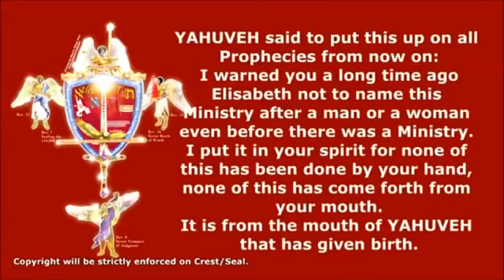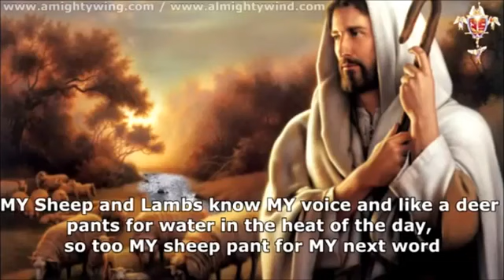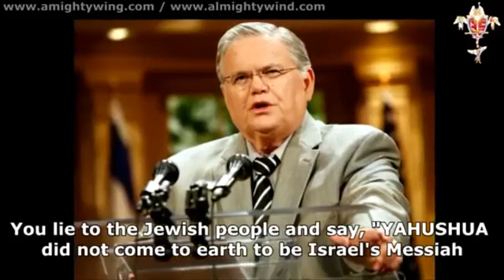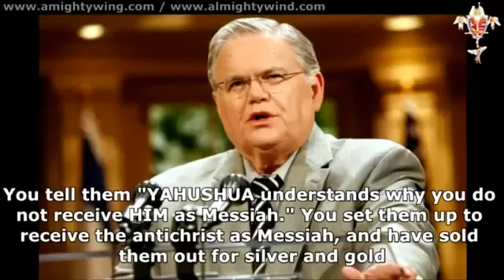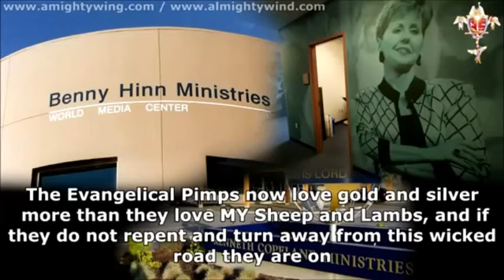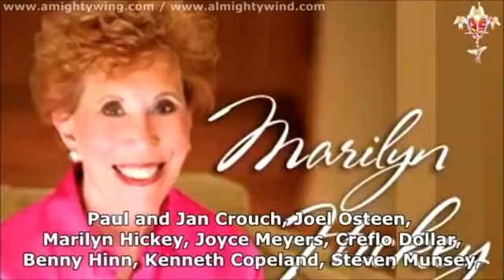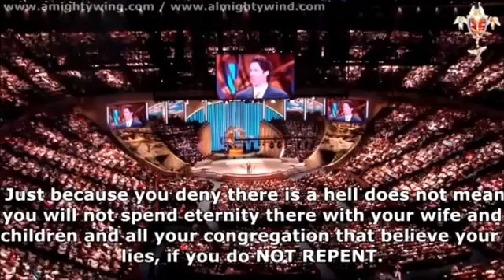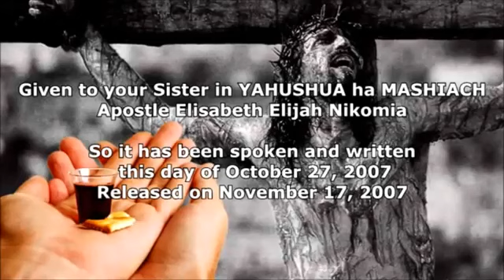Prosperity Tele-evangelists EXPOSED Prophecy 92 Excerpts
Published on Jun 7, 2014 original video done by YAHSwatchman97

PROPHECY 92 - BE OF GOOD CHEER FOR I, YAHUSHUA ha MASHIACH, AM THE ONLY GOOD SHEPHERD AND I BEAT THE WOLVES AWAY.

Excerpt 1
Be of Good Cheer MY Little Ones for I, YAHUSHUA ha MASHIACH am the only Good Shepherd and I am exposing the Evangelical Prosperity Pimps for the wolves they are! I am beating the wolves away and removing their fangs from your flesh.

Yahushua the Good Shepherd Oh MY beloved Little Ones, I speak to those who worship, love, strive to obey and live Holy to ABBA YAHUVEH. How you please I, your YAHUSHUA ha MASHIACH. I am the only Good Shepherd and the only REDEEMER OF YOUR SOUL. MY Sheep and Lambs know MY voice and like a deer pants for water in the heat of the day, so too MY sheep pant for MY next word. They know the taste of the Living Water. As they read MY Holy Scriptures they drink of MY Living Water daily.

Excerpt 2
You will know the Evangelical Prosperity Pimps who live in mansions and are millionaires and look down upon the poor and middle class. Yet, it is the poor and middle class that has made the Evangelical Prosperity Pimps the millionaires they are today. You can call them the EPP's, for they will be used as your enemies to introduce and lead people to the false Christ, the only begotten son of satan.

Woe be unto those reading this that give finances to the Mega Churches. I, YAHUSHUA, will hold you accountable where you sow your seed, whether it be in fertile ground with uncompromised truth where you are nourished, or if it be in barren ground with manmade doctrines, where only the Pastors get fat off your tithes and offerings.

John Hagee, you are a Judas, a wolf in sheep's clothing, preaching out of both sides of your mouth. You lie to the Jewish people and say, "YAHUSHUA did not come to earth to be Israel's Messiah." You tell them "YAHUSHUA understands why you do not receive HIM as Messiah." You set them up to receive the antichrist as Messiah, and have sold them out for silver and gold. For the sake of feeding your greed for fame and fortune, you feed the Sheep and Lambs some truth mixed in with abominational LIES!

John Hagee, I have released another prophectic message through this Prophet and you are doomed, and all those who are in your congregation had better flee, while there is yet time! The Evangelical Prosperity Pimps invited in the demon of greed and pride, and that demon invited in the demon of Judas. Those I have named and those I will name have compromised MY truths. Instead of lifting up MY Name they lift up their names, putting it on buildings, ministries and churches.

The Evangelical Pimps now love gold and silver more than they love MY Sheep and Lambs, and if they do not repent and turn away from this wicked road they are on. Most of those I name in this Word will never see Heaven. Some had their name in the BOOK OF LIFE and there name was blotted out! As they betrayed ME in Heaven, so they betray ME again on earth for their soul already knows where it will go when it leaves this earth. Now they have a form of godliness but no godliness within!

Joel Osteen you are lukewarm and I, YAHUVEH, vomit you out of MY mouth. You preach psychological babble that can not save anyones soul.

Excerpt 4
Be ye Holy as I am Holy, strive to live Holy, in your mind, and body and walk in the HOLY SPIRIT more than you walk in the flesh and know that legions of Heaven's Holy Angels fight in your behalf!